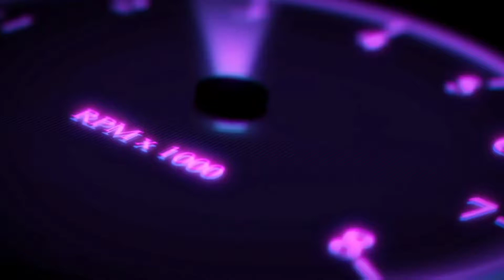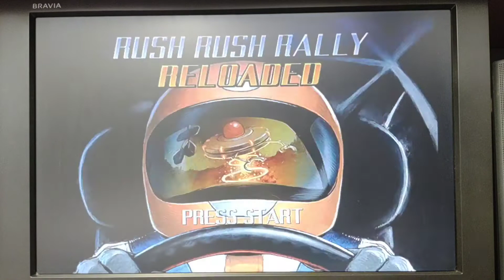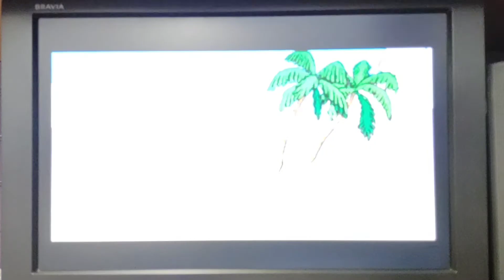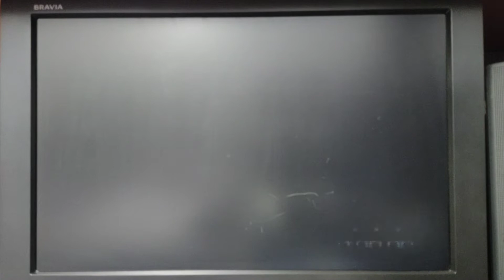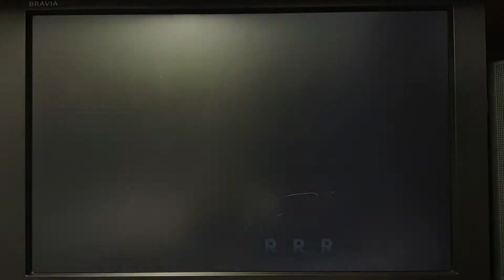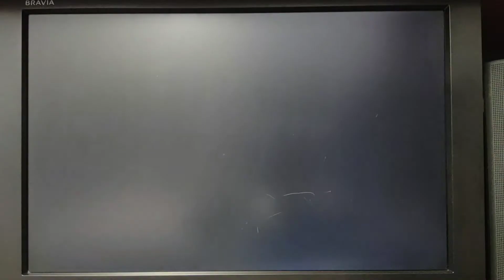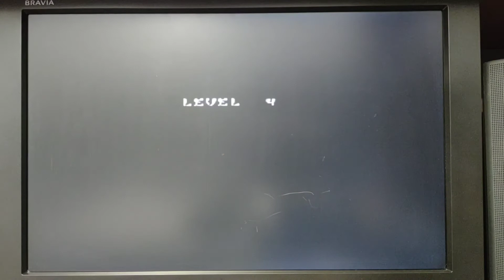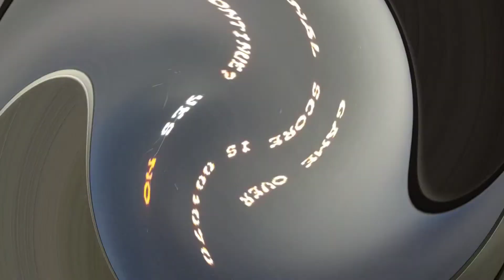2 NEW DREAMCAST GAMES IN 2022 - Rush Rush Rally Reloaded & Yeah Yeah Beebiss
Sorry for the length of the video, I guess it shows the games are addictive 🤣

Today is a bit different, we take a look at 2 brand new Sega Dreamcast games just released in 2022

They come from publisher WAVE Game Studios who currently have 5 Dreamcast games on offer

Here we look at 2 of them, Rush Rush Rally Reloaded and Yeah Yeah Beebiss II

You can check out the games WAVE have on offer at the following website

Please check out HIDDEN CHEST GAMING who can supply you with all 5 of the games in the shop or by post. Links to the shop below